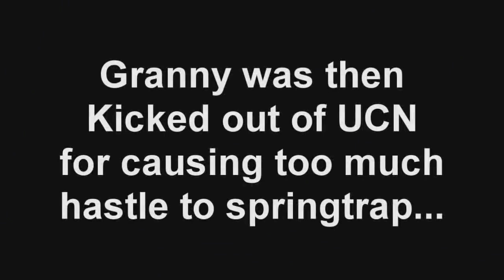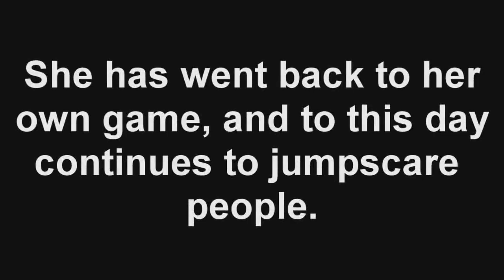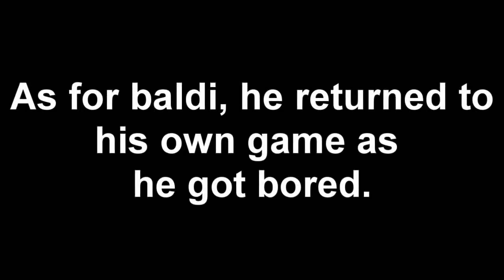[SFM FNAF] Slendrina Granny Dame Tu Cosita Alien Vs Springtrap FNAF Ultimate Custom Night